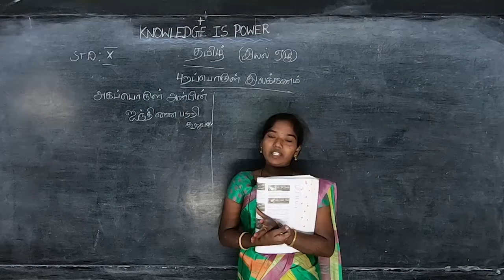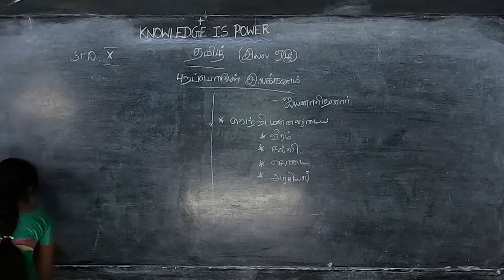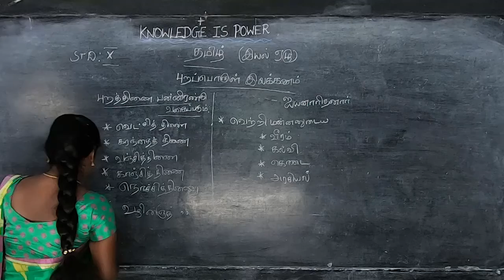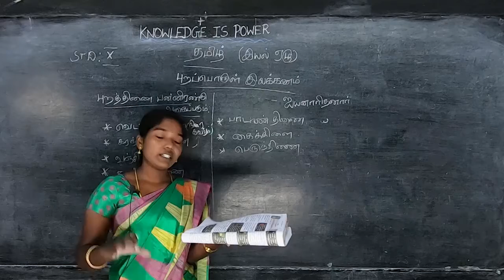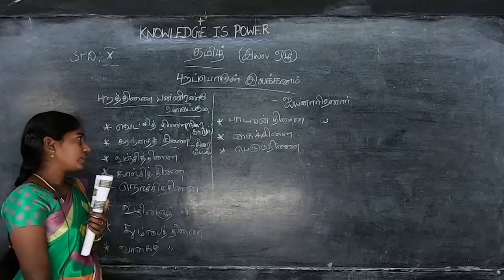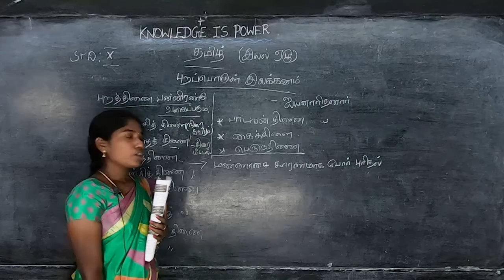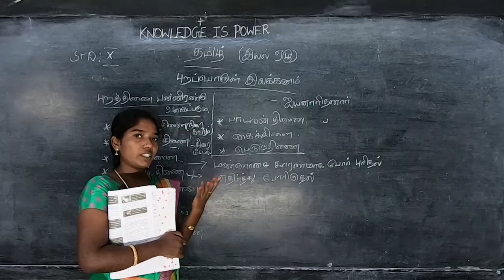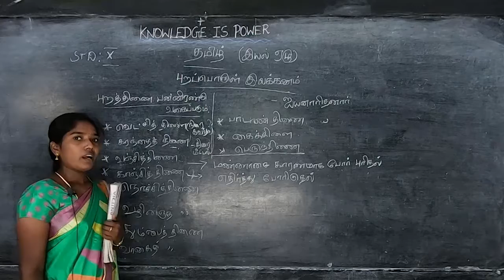X STD - Tamil 06 - Puraporul ilakanam (Term 3)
Samacheer Kalvi